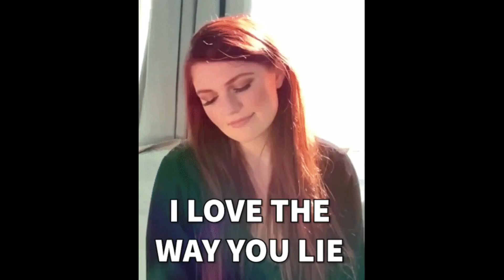She Claims AA Men are the problem in dating after 50